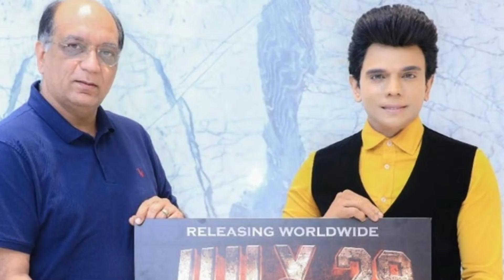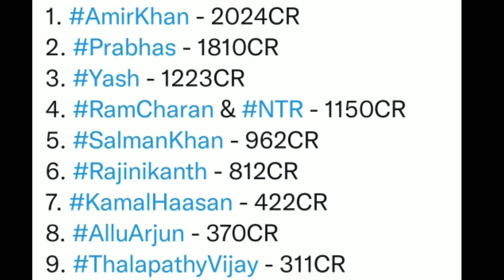kolai movie | gargi movie frist single release | legend movie trailer | N 75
karki movie first single